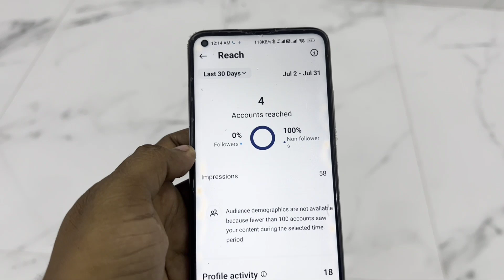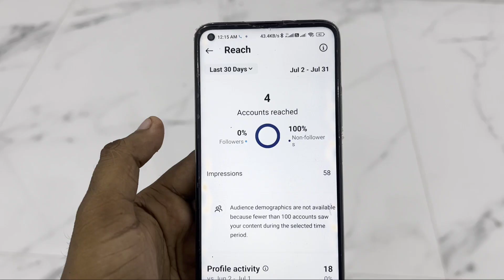What Is Account Reached In Instagram || Instagram Me Reached In the last 30 Days Kya Hota Hai